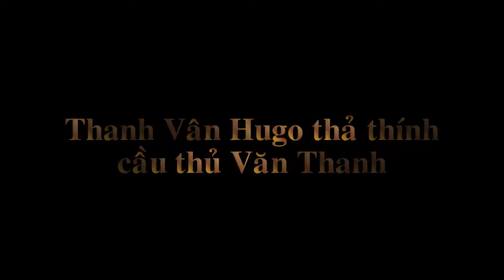Thanh Vân Hugo công khai thả thính cầu thủ U23 Văn Thanh